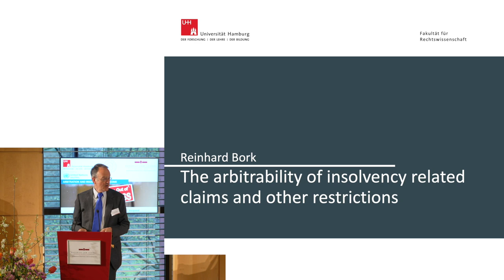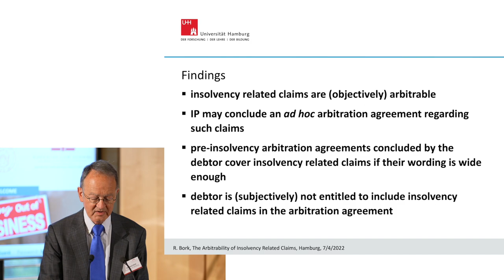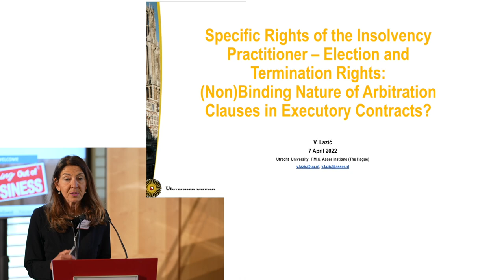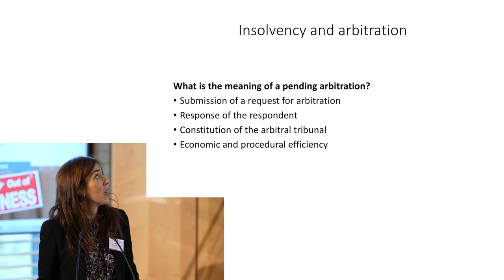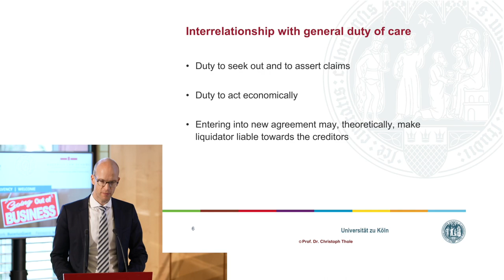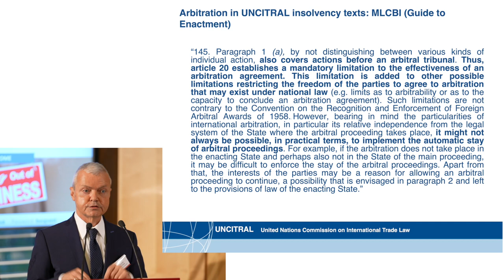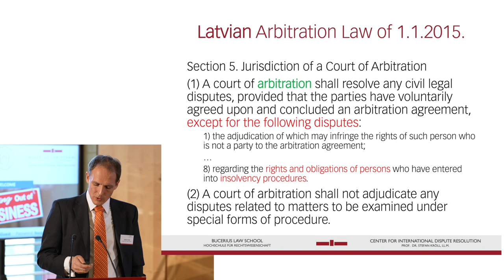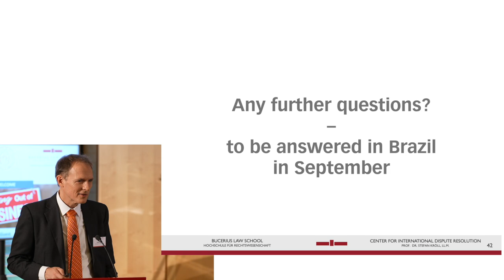Arbitration & Insolvency | Perspectives form Brazil and Germany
ARBITRATION & INSOLVENCY

In March 2022, the Center for International Dispute Resolution at Bucerius Law School, the University of Hamburg and the University of São Paulo joined forces and organized an international conference on arbitration and insolvency. Arbitration proceedings encounter different obstacles when one of the parties is insolvent. Effectiveness and scope of the arbitration agreement are in question, arbitration proceedings have to be coordinated with the insolvency proceedings, and conflict of laws issues are given particular weight. This applies equally to national and international arbitration. Speakers from both the insolvency law and arbitration law worlds addressed the issues associated with this topic:

SESSION I:

The arbitrability of insolvency related claims and other restrictions: general approach

Germany and selected European countries
Prof. Dr. Reinhard Bork, University of Hamburg

Brazil and selected other jurisdictions
Prof. Dr. Francisco Satiro, University of São Paulo

The scope of the arbitration clause: ratio personae
Dr. Manuel Penades, King's College London

Q&A session moderated by Dr. Torsten Lörcher, CMS Germany

SESSION II:

Specific rights of the insolvency practitioner (election and termination rights)
Dr. Vesna Lazić, Associate Professor Utrecht University; Senior Researcher T.M.C. Asser Instituut

Arbitration and avoidance claims
Ph.D. Candidate Bárbara Gadig, LL.M., University of São Paulo / University of Lisbon

Insolvency and arbitration: a few procedural questions
Prof. Dr. Maria de Lurdes Pereira, University of Lisbon

Q&A session moderated by Prof. Dr. Francisco Satiro, University of São Paulo.

SESSION III:

Post-petition arbitration agreements
Prof. Dr. Christoph Thole, University of Cologne

Arbitration, insolvency and the work of UNCITRAL
Prof. José Angelo Estrella-Faria | UNCITRAL Secretariat, Vienna

International cases: conflict of laws questions
Prof. Dr. Stefan Kröll, LL.M., Bucerius Law School

00:00:00 Kröll: welcome remarks
00:02:57 Lörcher: introduction
00:07:28 Bork: arbitrability Germany
00:28:55 Satiro: arbitrability Brazil
00:54:22 Q+A
01:17:48 Break
01:39:30 Penades: arbitration clause
02:07:48 Q+A
02:25:01 Lazić: insolvency practitioner
02:44:00 Gadig: avoidance claims
03:03:25 Pereira: procedural questions
03:29:35 Q&A
03:42:01 Thole: Post-petition arbitration agreements
04:14:58 Q&A
04:25:01 Mubarak:
04:29:35 Estrella-Faria: work of UNCITRAL
04:59:07 Kröll: conflict of laws
05:34:33 Q&A
05:53:37 Bork: closing remarks